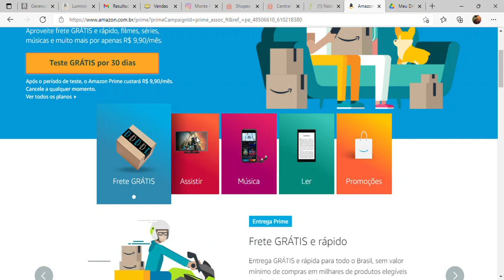Quer Ganhar Frete Grátis na Amazon? Melhor opção para Black Friday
Clique no link abaixo e tenha direito a todos esses benefícios:

Frete GRÁTIS e rápido
Entrega GRÁTIS e rápida para todo o Brasil, sem valor mínimo de compras em milhares de produtos elegíveis sinalizados com o selo Prime.

Assista a séries e filmes de sucesso, Amazon Originals premiados, e muito mais.
Como membro Prime você pode assistir a filmes e séries de sucesso sem nenhum custo extra. Assista na sua TV, tablet, celular ou computador. Assista online ou baixe para assistir offline.

Mais de 2 milhões de músicas e podcasts sem anúncios
Como membro Prime, reproduza músicas e podcasts em seu aparelho preferido, de qualquer lugar, em modo offline e troque de música quantas vezes quiser.

Como membro Prime, você tem acesso a centenas de eBooks, incluindo ficção e não ficção, revistas e muito mais, sem custo adicional.

Acesso exclusivo a ofertas
Como membro Prime, você tem acesso a ofertas exclusivas Prime e 1 hora de acesso antecipado a Ofertas Relâmpago selecionadas.